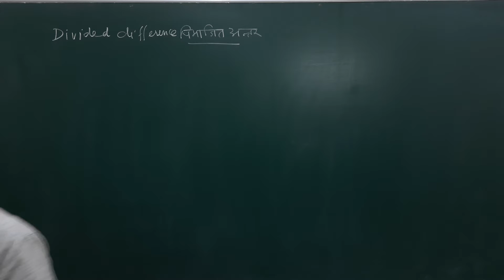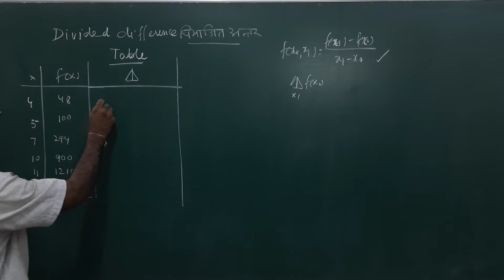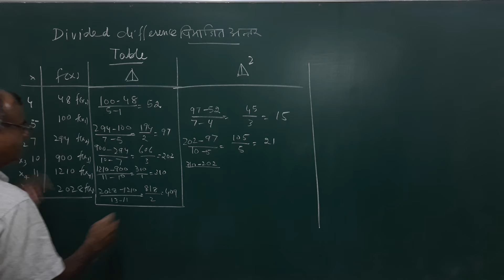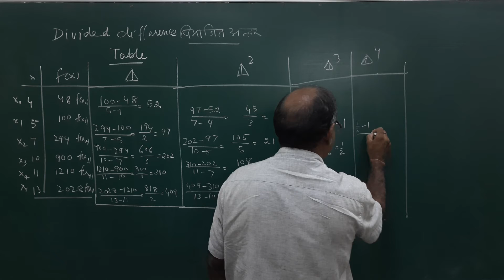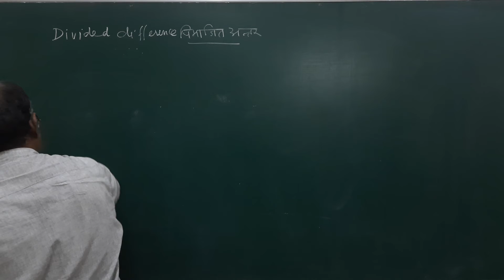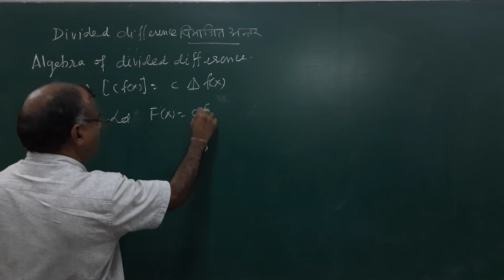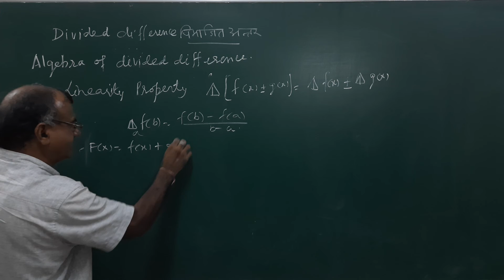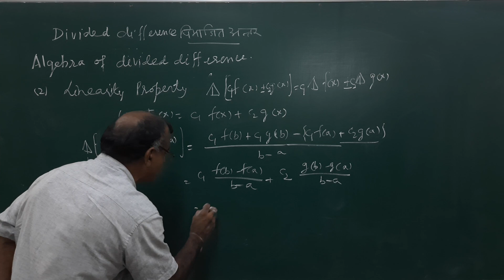Divided Difference Table